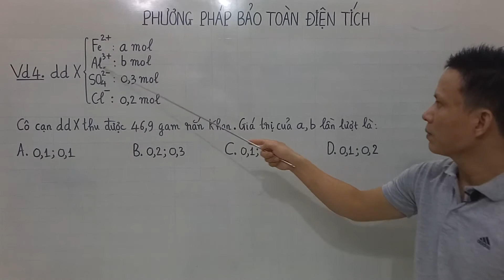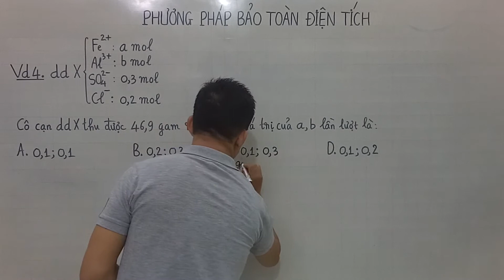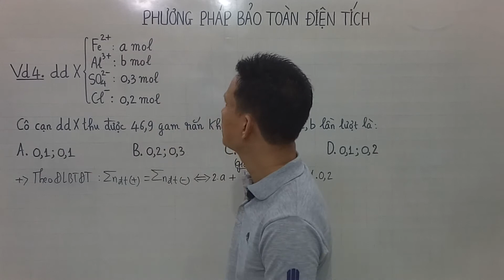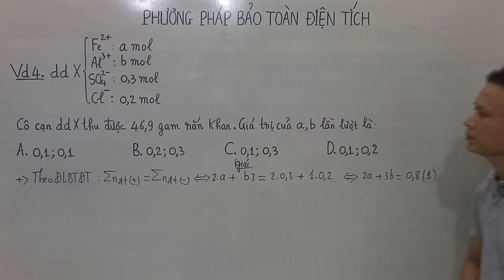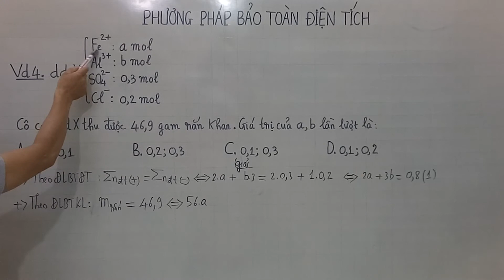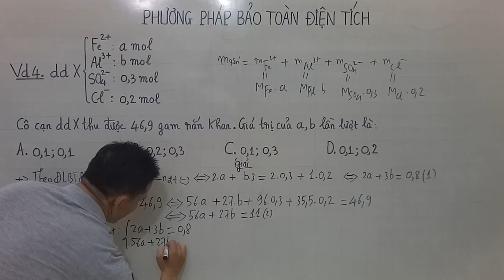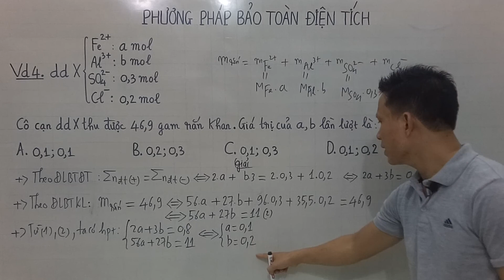HÓA LỚP 11. PHƯƠNG PHÁP BẢO TOÀN TÍCH PHẦN 3